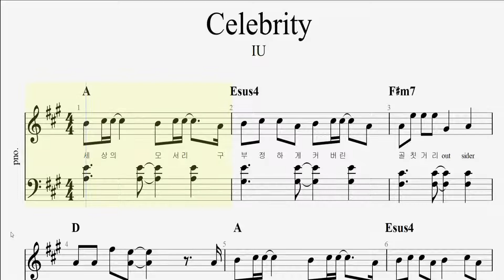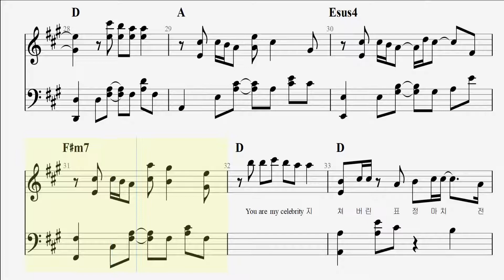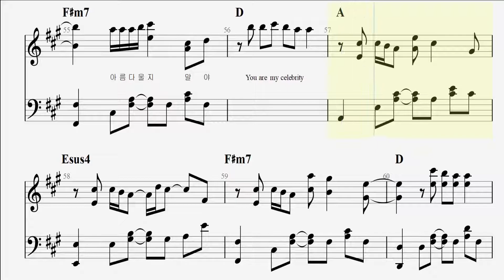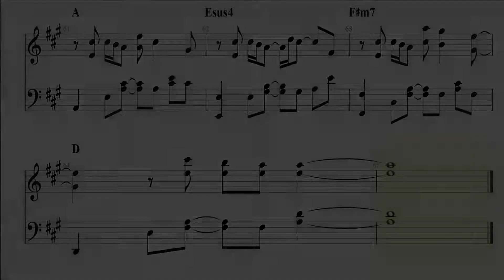Celebrity - IU(아이유) [Piano Sheet]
피아노 악보